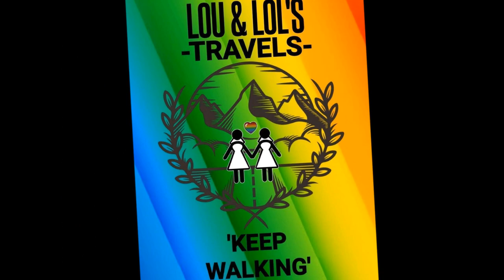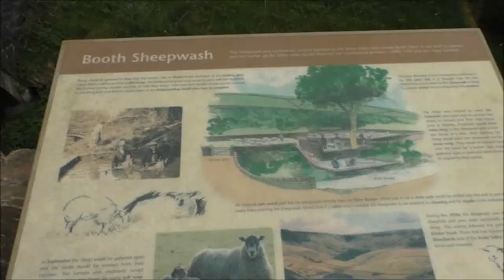Kinder Scout | Derbyshire | Peak District Group Walk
Last year we spoke about a meet up at walk at the might Kinder Scout. Obviously Covid restrictions got in the way but we finally got to do it! This is the first time we've been to Kinder and even though the walk was challenging in parts, the views were breathtaking! It was really good to meet up with like minded individuals and finally meet them in person. Thank you everyone for this amazing day.